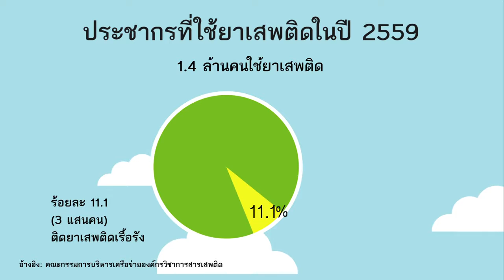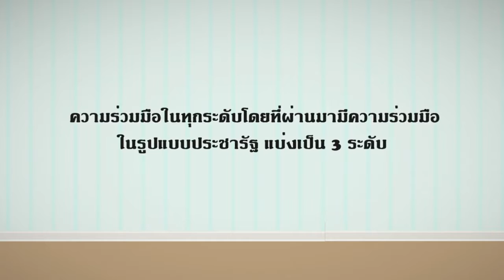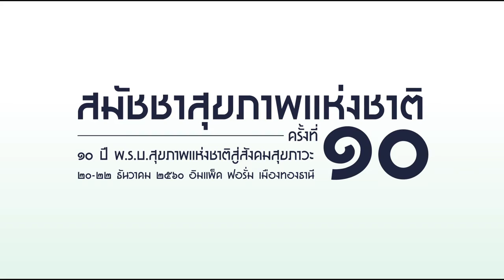ระเบียบวาระที่ 2 ชุมชนเป็นศูนย์กลางในการป้องกันและแก้ไขปัญหายาเสพติด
2D-Animation งานสมัชชาสุขภาพแห่งชาติครั้งที่ 10 พ.ศ.2560 ระเบียบวาระที่ 2 ชุมชนเป็นศูนย์กลางในการป้องกันและแก้ไขปัญหายาเสพติด